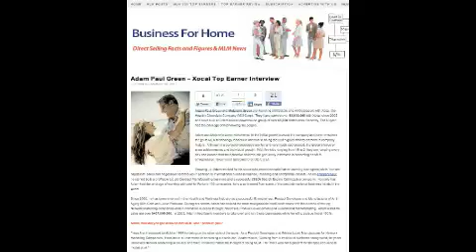Phuket ภูเก็ต Phuket Ranong Thailand Xocai Top MLM Wants New Xophoria Leaders Adam Green MXI